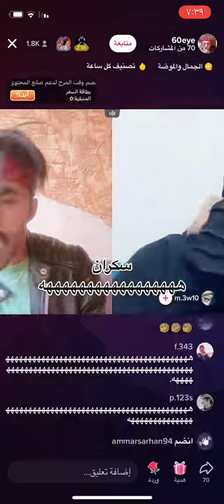بنت سعوديه تطلع مع رجل فاتح بث وهو سكران اضحك من قلبك وكان يسب البنت السعوديه